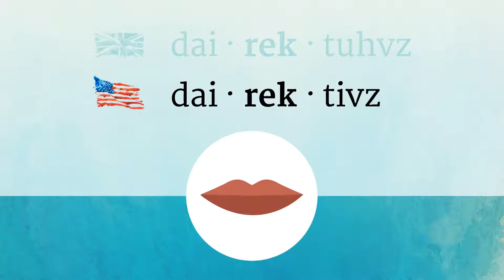DIRECTIVES pronunciation • How to pronounce DIRECTIVES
How to say Directives in British English and American English?